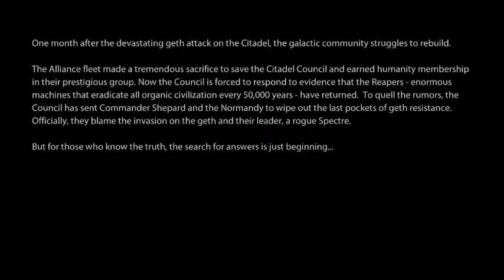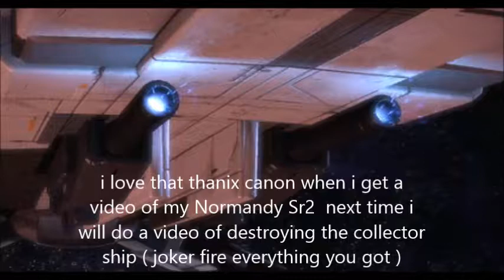Mass effect ships of the line part 1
as there is 4 player ships in mass effect
like SSV Normandy SR1 that's in the pilot game mass effect
in mass effect 2 Normandy sr1 gets destroyed in a collector surprise attack and then you get the bigger Normandy SR2 .

then in mass effect 3 its the Normandy sr2 but with Alliance colours then in Mass effect Andromeda the Tempest a distant cousin  to the Normandy SR2 and SR1